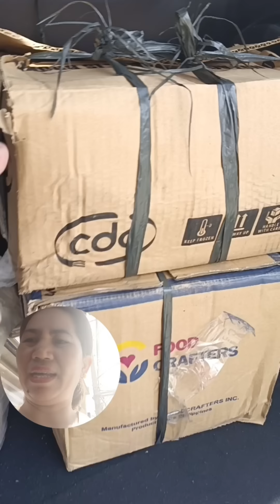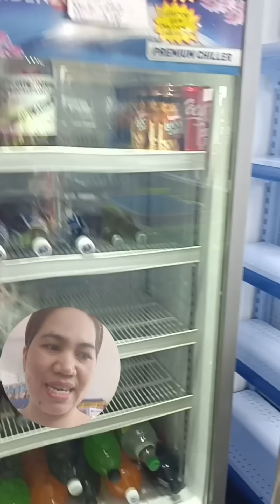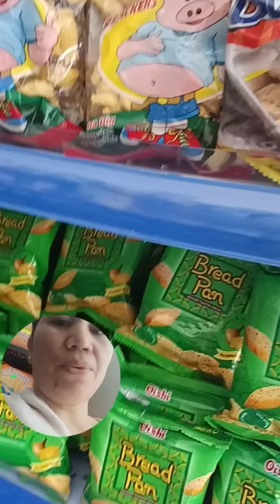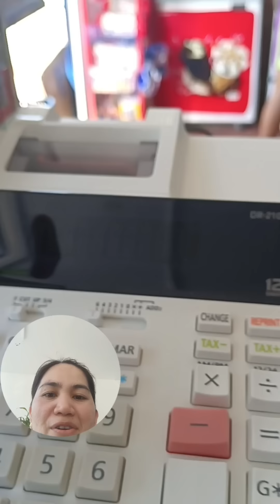Ibinalik na Ang Mga Paninda ko Ni MerryMart! Market Day Ang Mahal ng Gulay + Nonstop Displayhan😊